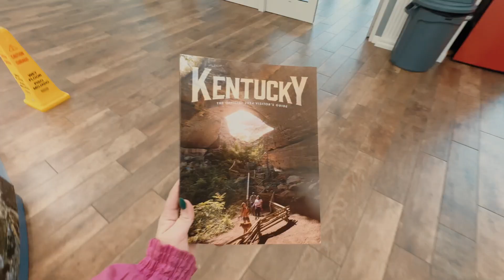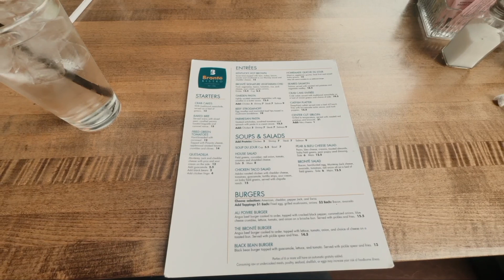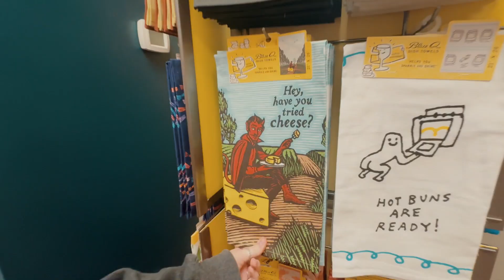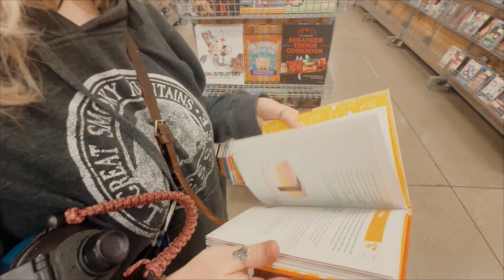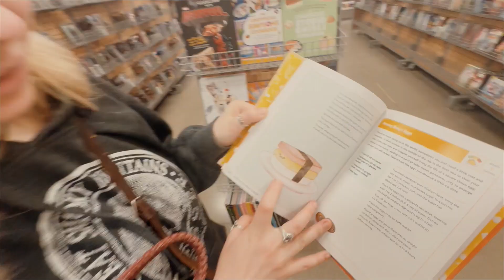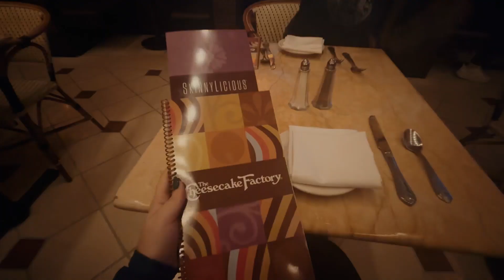DAY IN LEXINGTON ✨ feat. my bestie | joseph beth booksellers, fayette mall, and being unhinged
Hi there!! Join me as I head to Lexington to meet up with my best friend of 12 years  🥰

I'll be taking a small hiatus but I'll be back in a couple of weeks so make sure to subscribe and tunr on those notifications so you don't miss the next video!!

BONUS
+ Earn 3 Free Night Award with the Marriott Bonvoy Boundless® or 30,000 Bonus Points with the Marriott Bonvoy Bold® or 85,000 Bonus Points with the Marriott Bonvoy Bountiful™ Credit Card. I can be rewarded too if you apply here and are approved for a card.
+ Choose any United MileagePlus credit card that is right for you. I can be rewarded too if you apply here and are approved for the card.